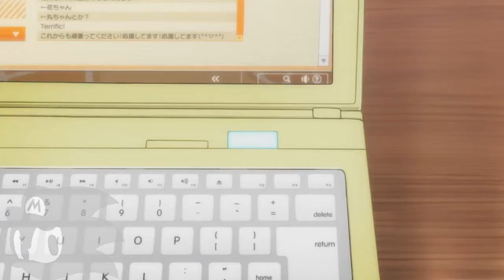I Have Seen Some S***! | Anime Cracker #3 Love Live! Sunshine Edition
Love Live! Sunshine Crack video!
Unfortunately, my previous channel was terminated by copyrighted infringement. Don't worry. It won't stop me from making content on my new channel! Goodbye Forever mistermarioexpert (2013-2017)